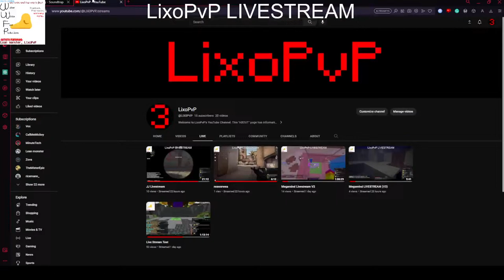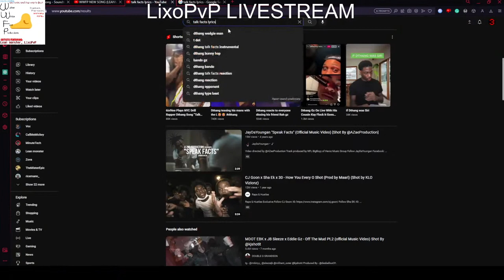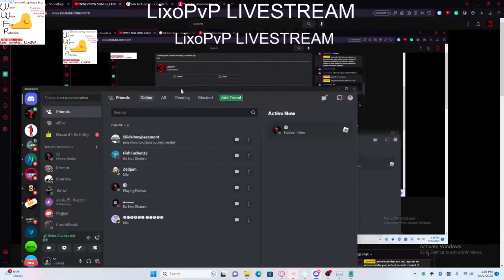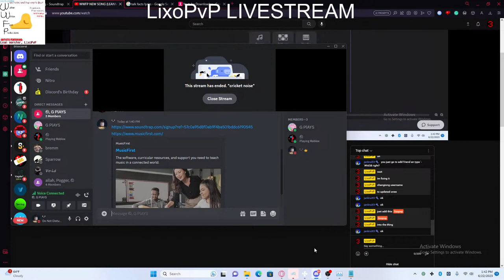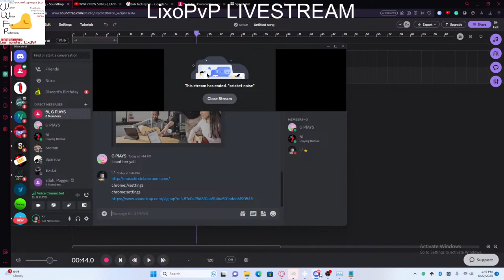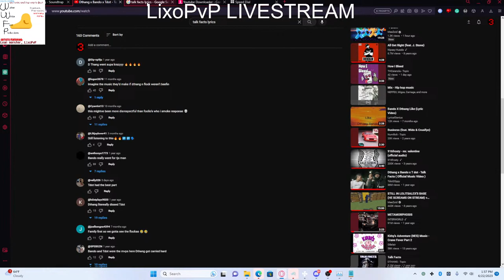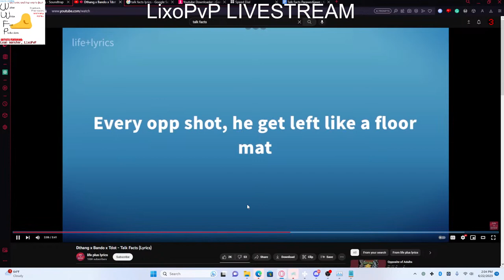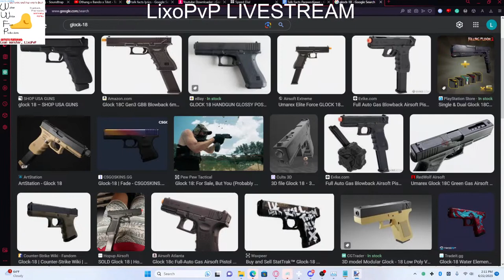WWFP NEW SONG (LEANMONSTER FEAT.)